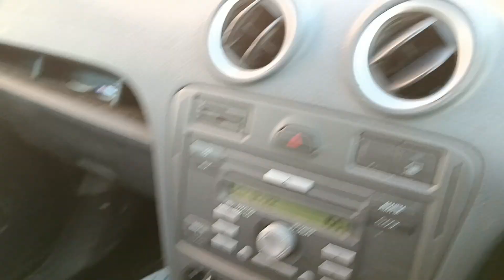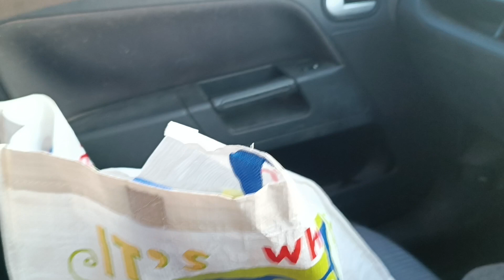Cat Rescue. Trip to the bank.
It's pay day so I need to go to the bank to get cash to buy cat food.